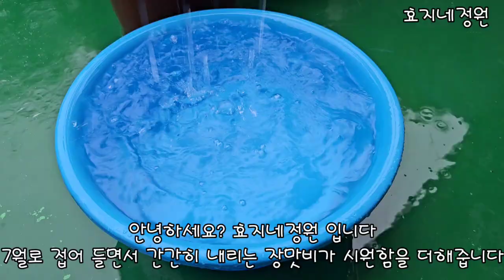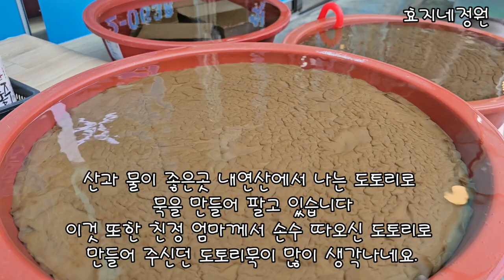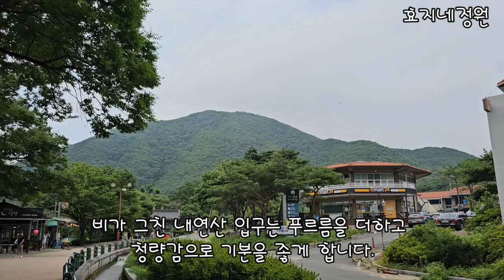한여름 포항 내연산을 찾아서#내연산#포항시#산채비빔밥#내연산여름풍경#효지네정원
한여름 내연산을 찾아서